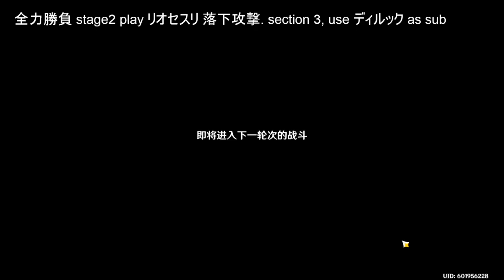Genshin Impact 240222 全力勝負 stage2 gameplay MOMENT